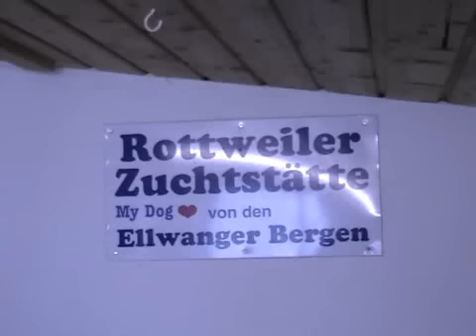G-Wurf von den Ellwanger Bergen, 7 Wochen alt #1